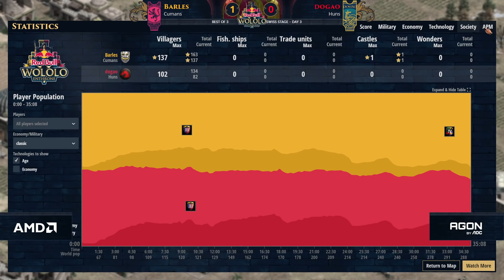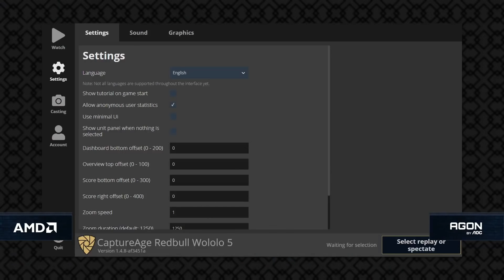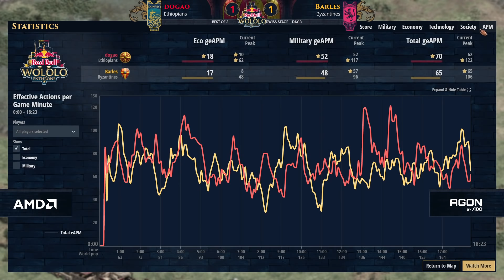Barles vs Dogao - GROUPS, Day 3 | Red Bull Wololo V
Taking Age of Empires 2: Definitive Edition and letting competitors once again do battle in a slightly tweaked version of the Empire Wars game mode, which scraps the first stages of a traditional match to bring the more exciting action to the forefront, as players battle across 12 new and existing maps.
with  @Ornlu the Wolf - Age of Empires 2   &  @Lidakor - Age of Empires Caster